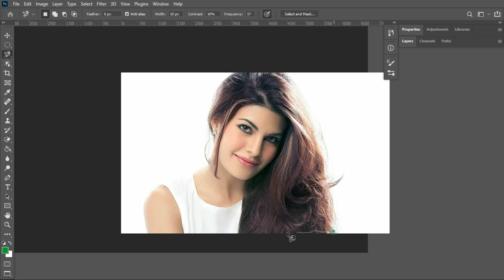How to joint picture editing background in photoshop cc Secs Ep02